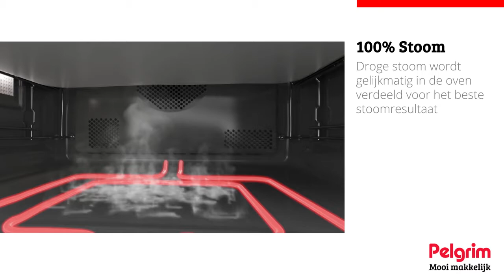Pelgrim oven met Puur Stoom | De Schouw Witgoed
Ontdek de Puur Stoom functie in Pelgrim ovens om gerechten nog beter en lekkerder te bereiden.